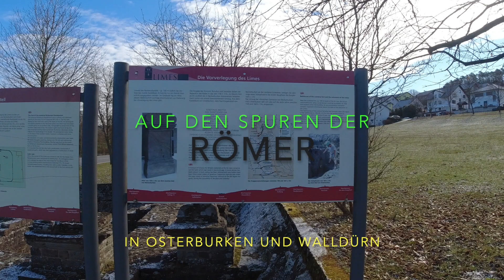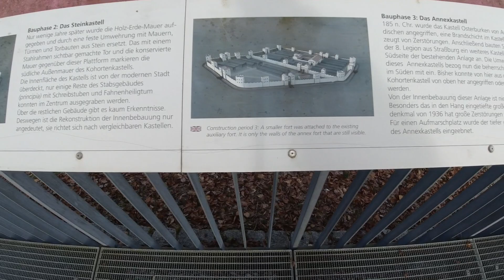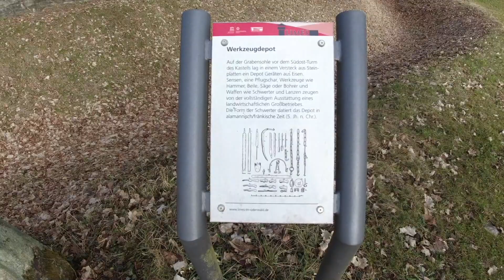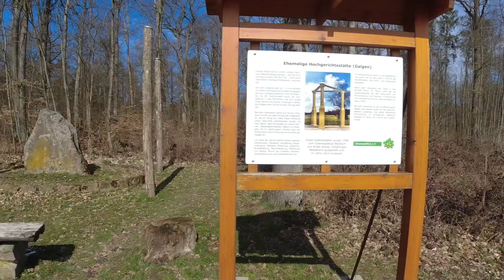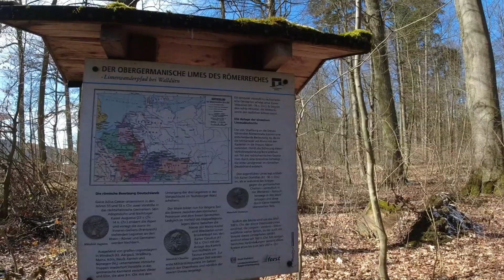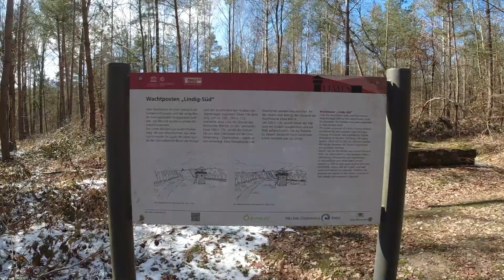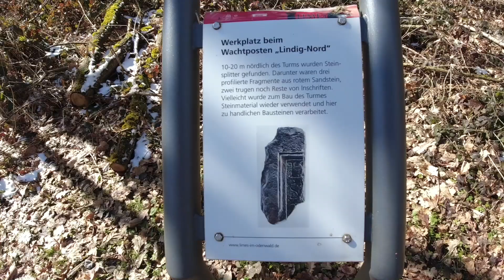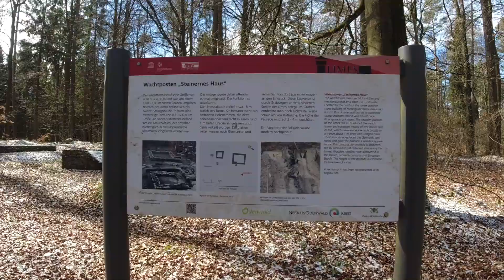Auf den Spuren der Römer in Osterburken und Walldürn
Dies ist ein Ausflug in  die Zeit des Limes im Odenwald.